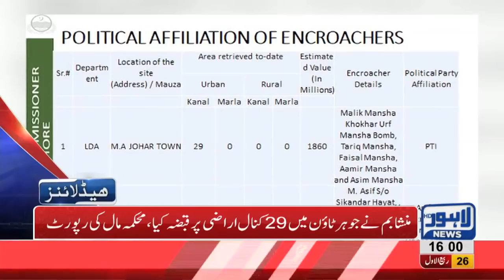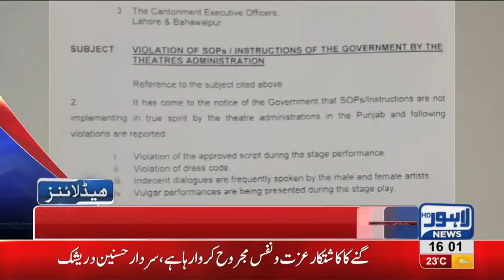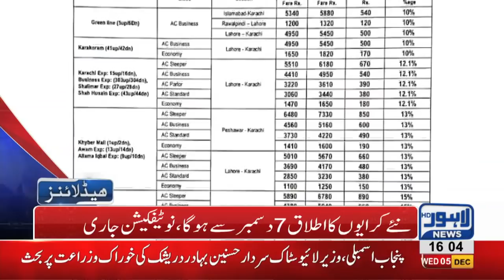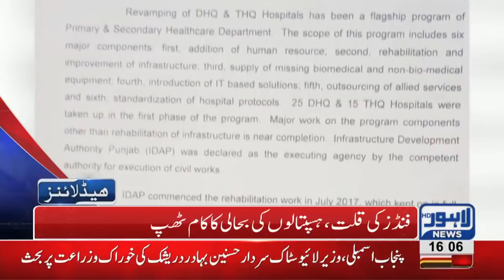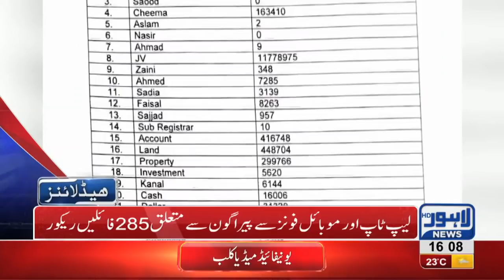04 PM Headlines Lahore News HD – 5th December 2018